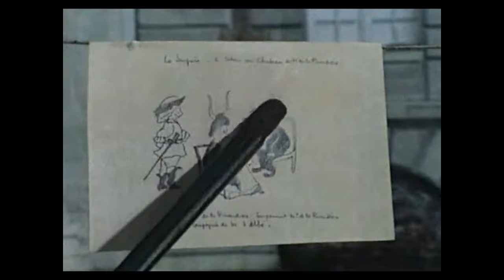ÉTRANGE TRÉPAS DE MONSIEUR DE LA PIVARDIERE: ÉVASIONS CÉLÈBRES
Le héros de cet épisode est Louis Velle qui fut un grand acteur.